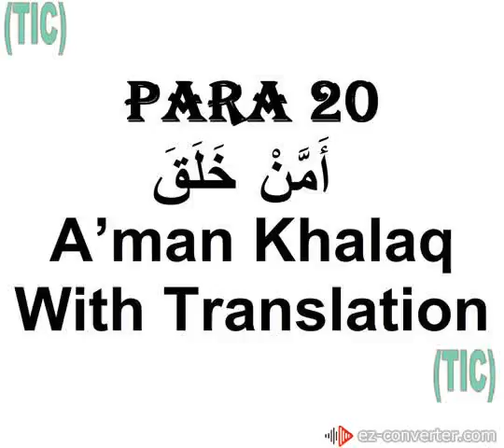Al Quran PARA 20 Translation in Urdu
work hard and honesty is the best policy.